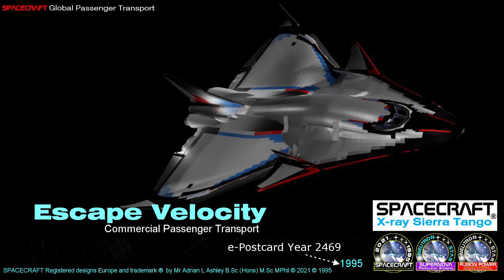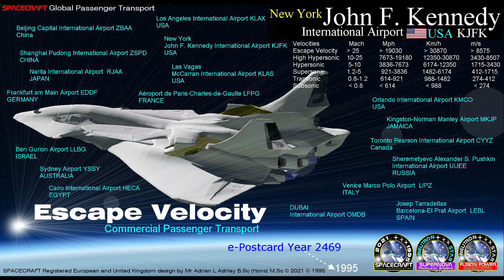SPACECRAFT State of the art v2 Hypersonic Global Passenger Transport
SPACE HISTORY:
Yuri Alekseyevich Gagarin was a Soviet Air Forces pilot and cosmonaut was the first human to travel
SPACE SHUTTLE American 12 April 1981 -- SPACE HISTORY 40th anniversary 1981 – 2021
Credit: NASA/JSC Launch date: April 12, 1981 Astronauts: John W. Young and Robert L. Crippen Takes the viewer through the hours prior to launch of Space Shuttle Columbia, the world's first reusable spaceship, through lift-off;